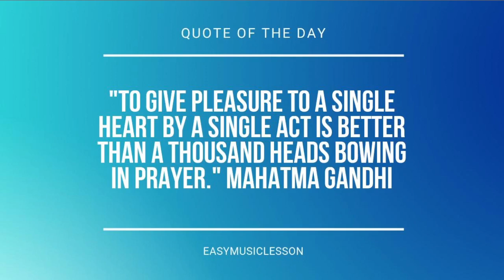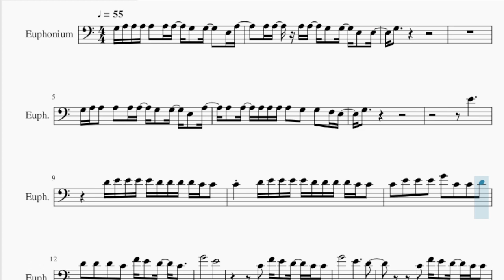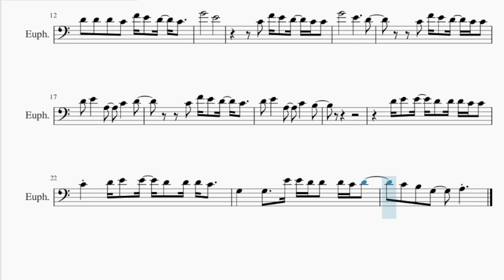SUPER EASY Euphonium Sheet Music: How to play Jaded by Miley Cyrus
Comment and let us know how the videos have helped you. It keeps us going! :)Here is a sheet music/tab video on the song Jaded (SUPER EASY) by Miley Cyrus on the euphonium. A euphonium sheet music arrangement which is transposed to notes that are easily played by euphonium, for the song Jaded (SUPER EASY) by Miley Cyrus.

EasyMusicLesson2 teaches you to play the your favorite instrument, through well-arranged sheet music so that you too can learn how to play Jaded (SUPER EASY) by Miley Cyrus on the euphonium as fast as you can. A euphonium sheet music with backing tracks to help your play the song better.

Chords of Euphonium arrangement:
D Min 7   F Maj 7   C Maj 7   G Maj   D Min 7   F Maj 7   C Maj 7
G Maj   D Min 7   F Maj 7   C Maj 7   G Maj   G Maj   G Maj
G Maj   D Min 7   F Maj 7   C Maj 7   G Maj   D Min 7   F Maj 7
C Maj 7   G Maj   D Min 7

Melody notes of Euphonium:
G3 A3 A3 A3 A3 A3 A3 G3 G3   E3 A3
A3 A3 A3 A3 G3 G3 E3 E3
G3
G3 A3 A3 A3 A3 A3 G3 G3 E3 A3
A3 A3 A3 A3 A3 A3 G3 G3 F3 E3
G3
E4
D4 E4 E4 E4 E4 D4 D4 D4 D4 C4 C4
C4 D4 E4 E4 E4 E4 D4 D4 D4 D4 C4 C4
C4 E4 E4 E4 G4 C4 C4 D4
D4 D4 D4 C4 F4 E4 D4 C4
G4       E4
C4 F4 E4 D4 C4 C4
G4       E4     D4
D4 E4   A3   C4   D4
C4 F4 E4 D4 C4
D4 E4   A3   C4   B3
D4 E4 E4 D4 D4 D4 C4 C4
C4 D4 E4 E4 D4 D4 D4 C4
G3   G3   E4 E4 D4 D4 D4 C4 D4